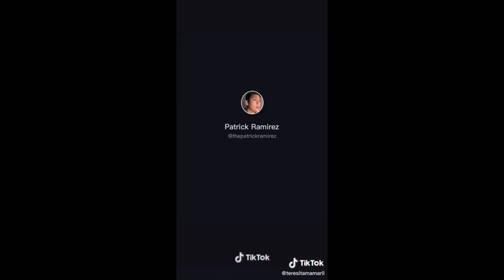TIKTOK COMPILATION NINA PATRICK RAMIREZ AT ATE TESS LT PART3 | Maricel TV